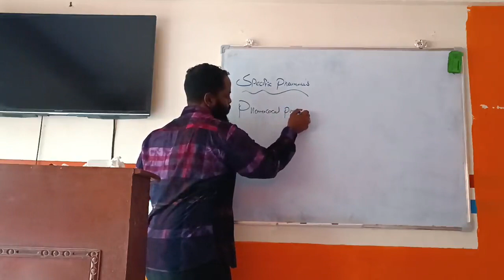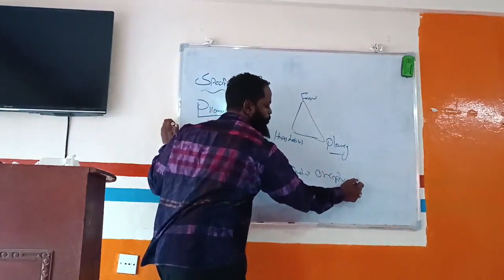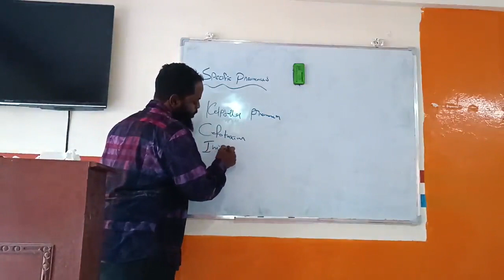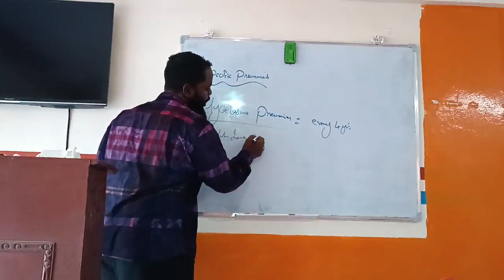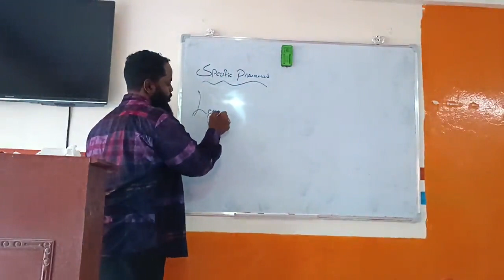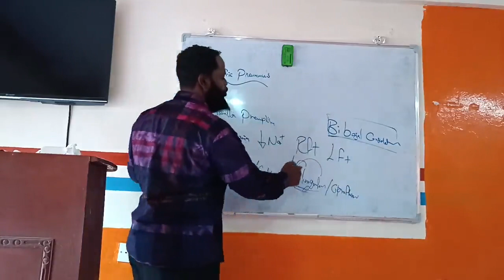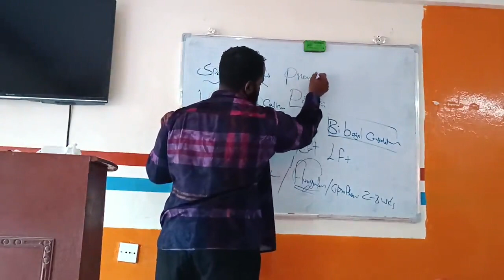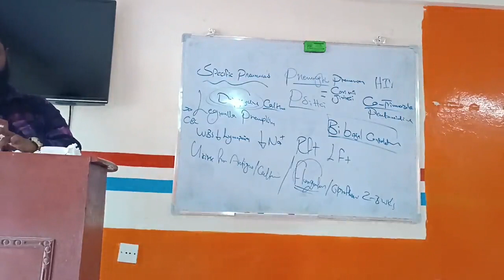Specific Pneumonia's Dr.Ahmed Adlan